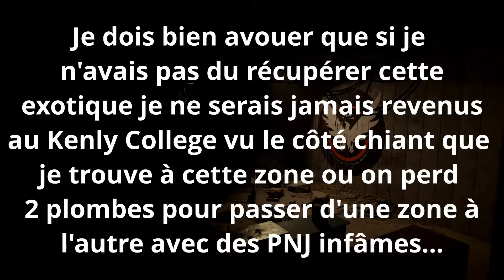Quand on à aucun sens de l'orientation au Kenly College sur The Division 2 : Warlords of New York 89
Aujourd'hui je continue d'avancer au Kenly College sur The Division 2 car je n'ai toujours plus de contenus originaux division donc je ressort des vidéo tourné fin juin au Kenly College pour récupérer le fusil exotique de la zone, sachant que je déteste cette zone, que je n'ai aucun sens de l'orientation et que je joue une ancienne version de mon proto-souffrance je m'étais bien préparer à une bonne galère et ça ce sent !
En espérant avoir rapidement une suite d'épisode Division 2 avec autre chose que ce que j'ai que maintenant ! (et pas de raid via discord car pas le temps à cause du boulot...)
Et si jamais je suis un poil à la bourre niveau upload à cause d'une galère de timming externe que je suis en train de régler avec une semaine assez longue. Mais d'ici peu ça ira mieux !